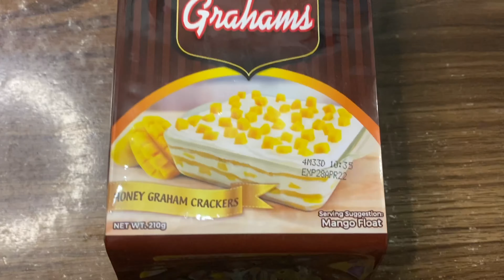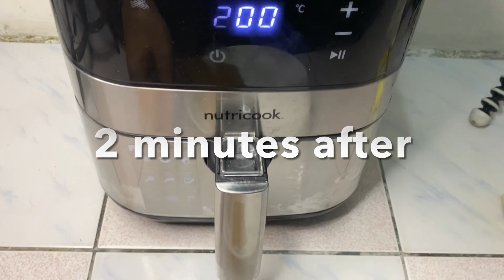HOW TO MAKE S’MORES DIP USING AIR FRYER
S’MORES
SMORES
SMORES DIP
AIR FRYER